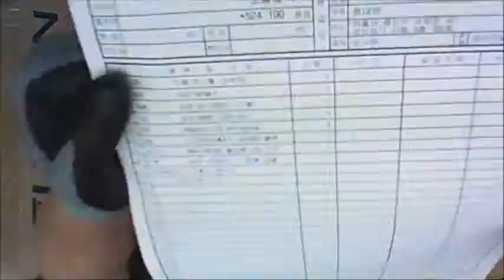2014-10-07 조혜영 고객님 조립영상 - 컴대문 조립컴퓨터 전문점